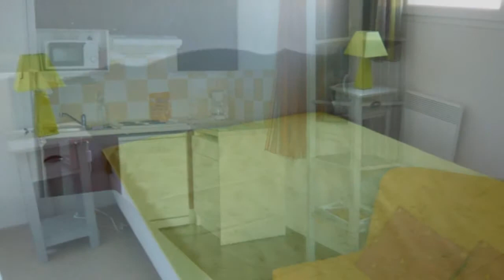Aubignan maison 2 chambres résidence de tourisme Maison R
Pour plus de détails sur ce bien ___________________________________________________________________________________________Sarl SEB IMMO France Achat / Vente Maison Résidence Aubignan Jardin Piscine Tennis salle de sport Maison Résidence Surface habitable 45 m² - Chambres 2 - Salle de bain 1 - les niveaux 2 - 3 pièces F3 T3 - DPE 213 - Emissions de GES 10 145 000,00 € Maison Standard Vaucluse Provence-Alpes-Côte d'Azur 84810

VAUCLUSE - Dans résidence , coquette maison 2 chambres avec terrasse. Jardin, terrain de tennis, salle de sport et piscine communs.. Pour plus de détails, cliquez Retrouvez nous sur facebook Retrouvez nous sur twitter